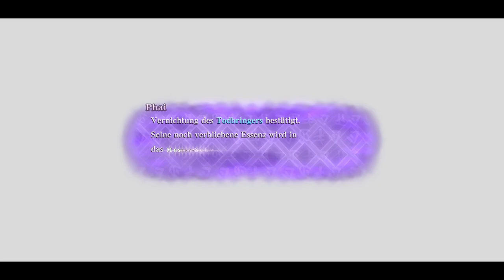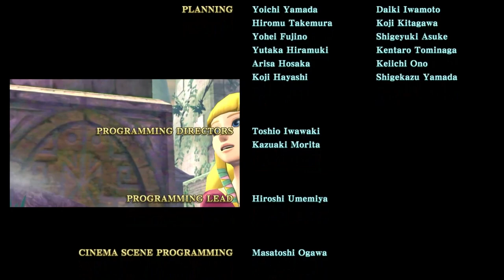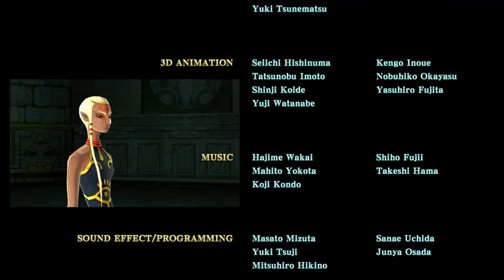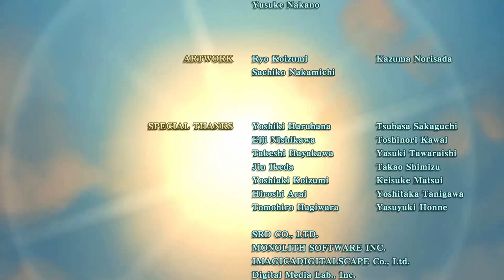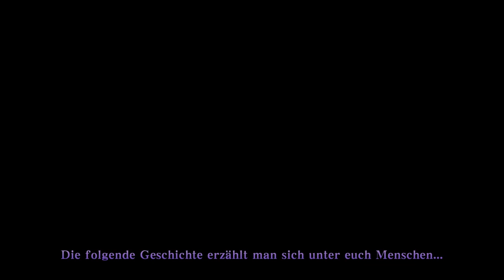SKYWARD SWORD HD - Part 40: FINALE mit Durcheinander [ENDE]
Keine Ahnung woher die Audiofehler kamen. Beim durchskippen durch Part 39 konnte ich nichts dergleichen hören also hoffe ich einfach mal, dass es eine einmalige Sache war.
Nur Schade, dass es im finalen Part war...